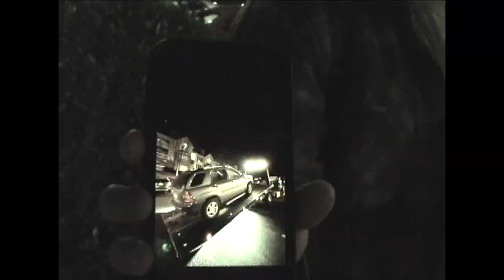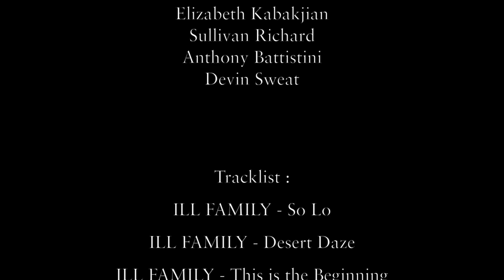Please tell my Brothers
In loving memory of Sammy Smith, Allan Agudelo, & Ben Bertauski

Film/Edit:

Robby McCauley

Additional Filming :

Devan Dunn
Elizabeth Kabakjian
Sullivan Richard
Anthony Battistini
Devin Sweat

Tracklist :

ILL FAMILY - So Lo
ILL FAMILY - Desert Daze
ILL FAMILY - This is the Beginning
Jerry & the Go Go's - Always in Love
Jerry & the Go Go's - Sunny Days (Filmed by Devan Dunn)
ILL FAMILY - Not the End
SESH - Honesty
YASMEEN GRACE - nov22

sk8rbby's:

Sammy Smith
Ben Bertauski
Devan Dunn
Jerry Harris
Zack Wilson
Ben Swehla
Nick Pike
Spencer McAdam
Cole Boyd
Dyshon Whidbee
Mike Lent
Tre Greenlee
Devin Sweat
Phil Taylor
Raven Rivera
Finn Duffy
John Clodfelter
Mac Milsark
Sullivan Richard
Zayne Williamson
Robby McCauley
Anthony Battistini

Special thanks to my family, friends, & Companion Skatepark